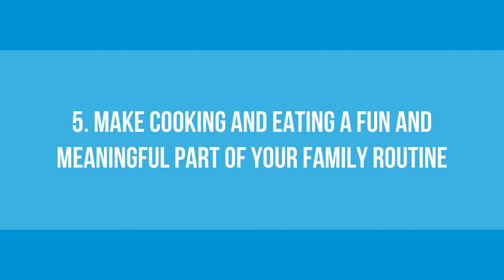5 HEALTHY EATING TIPS DURING COVID-19